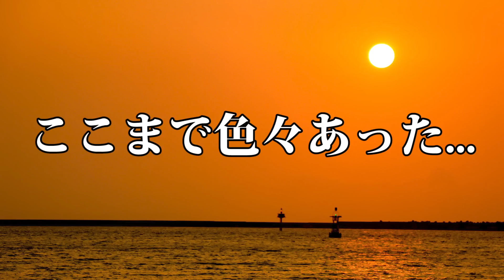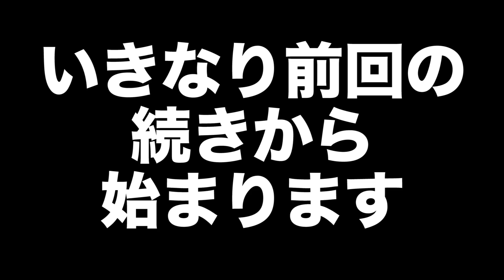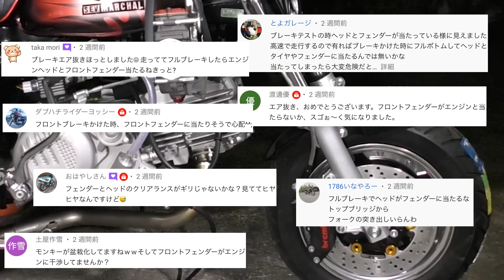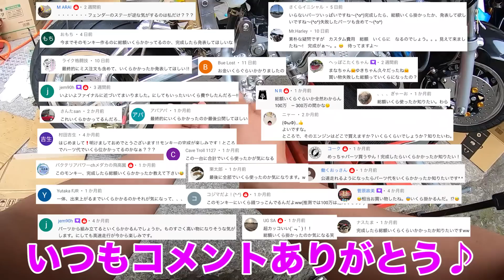美麗 豪華Gクラフトとブレンボ前後足回り完成 中国生まれのバケモノエンジン212ccを原付バイクホンダモンキーZ50J搭載高速道路120km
超美麗な完成度✨超豪華なGクラフト前後輪足回りをアリババ仕入れ中国生まれバケモノエンジン212ccをヤフオク仕入れで本物の原付バイクHONDAモンキーZ50Jのフレームに搭載😂この完成度に世界中の人が涙した😭🙈😊後編です😤🐵

登場するバイク
中国産バケモノエンジンの国産サギモンキーちゃん
(名前、長いなｗ)

中国生まれの212ccエンジンをHONDAモンキーに載せて高速道路を目指すシリーズ

ヤフオクで買った究極の旧車 HONDAモンキー🐵Z50J 1974年式を素人がレストアの再生リスト

[今回紹介したモノリスト]

[chapter]
0:00 動画スタート
0:12 前回のあらすじ
0:25 挨拶と動画説明
1:20 Gクラフト足回り完成へ？

ここからは動画でお楽しみ下さい♪🐵